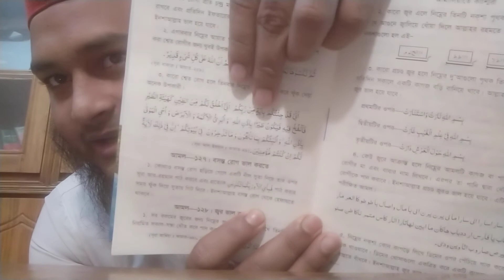শ্বেতী রোগ ভালো হওয়ার আমল দোয়া | sheti rog valo howar amol doah | Zubayer Bin Emam |seti roger dua